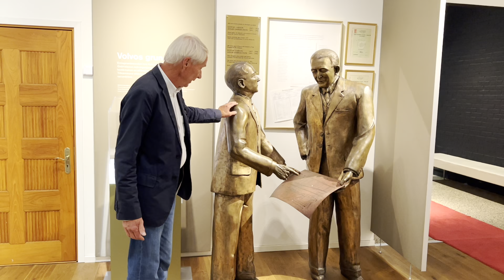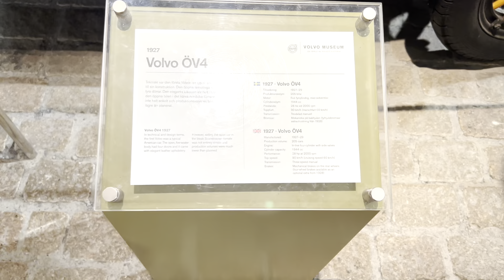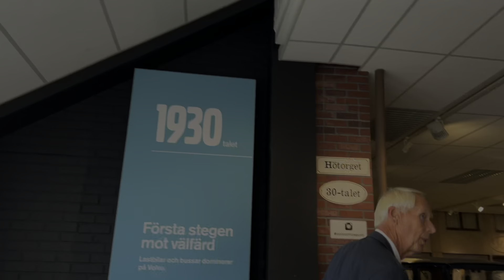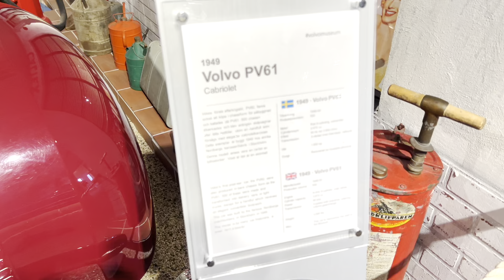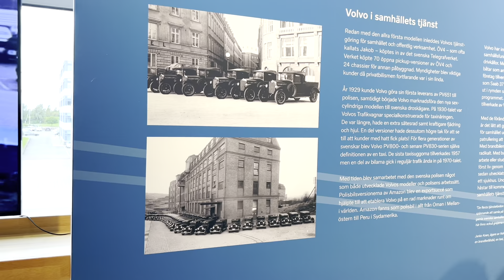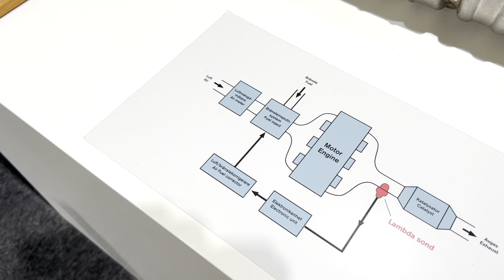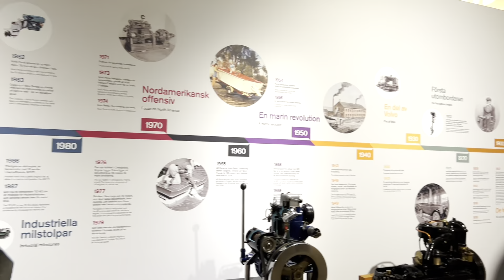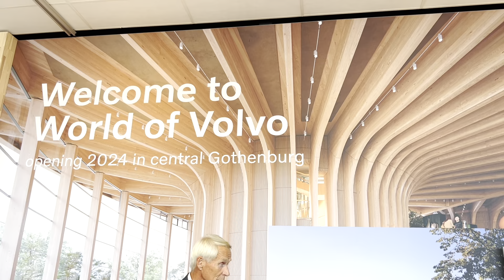Volvo Museum Tour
Volvo Museum Göteborg: a world of iconic car models, groundbreaking innovations and imaginative prototypes